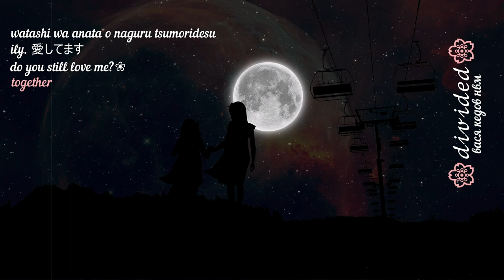🌸𝒹𝒾𝓋𝒾𝒹𝑒𝒹🌸 | collection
00:01 watashi wa anata o naguru tsumoridesu
02:41 ily. 愛してます
05:07 do you still love me?❀
07:31 together